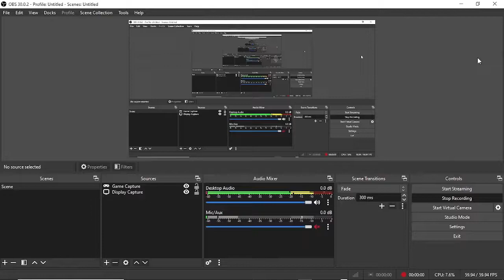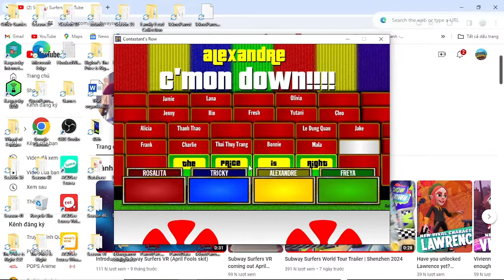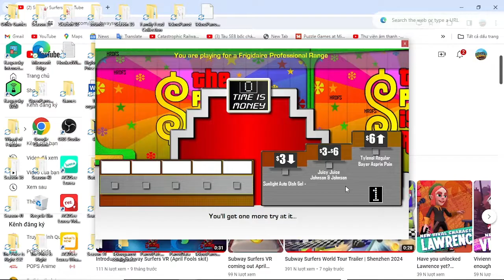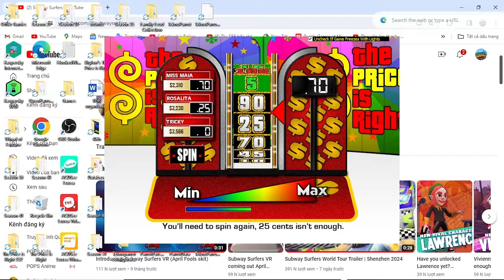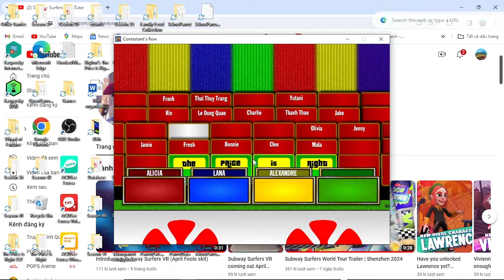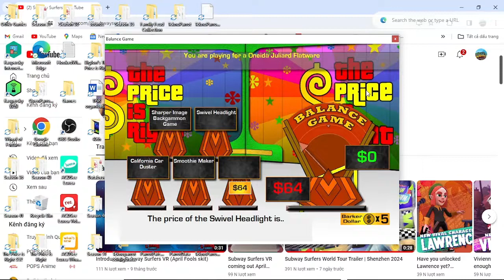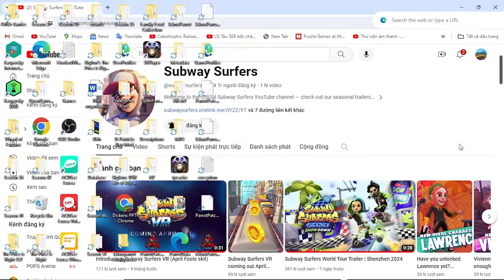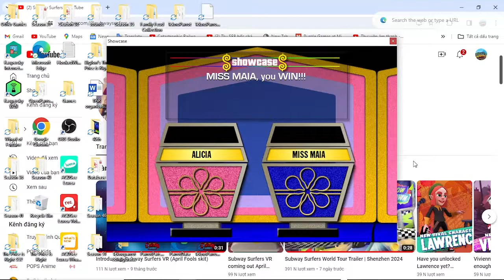Indian Republic Day special part 7/7 (final(Day 7 26/1/2024))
how great is when i have 4/6 pricing games win was
all missed event videos are completed continue everyday episodes again